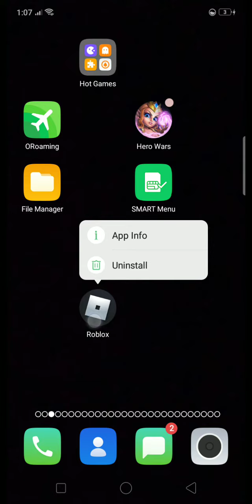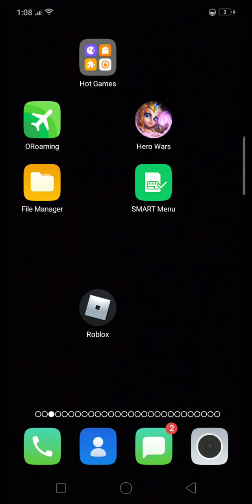Do not watch anime anymore because it's scary don't chat the one who chat you no watching anime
Do not follow the watching anime for 18 years old 18 years old only